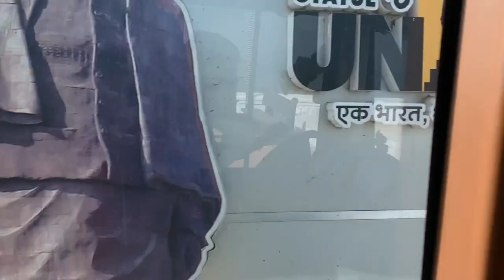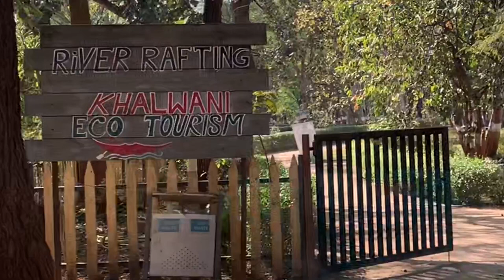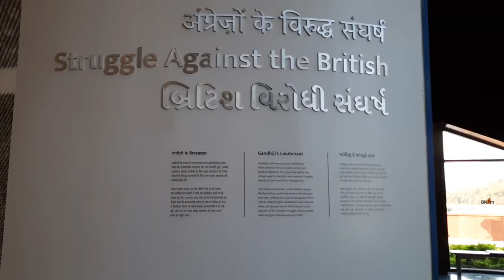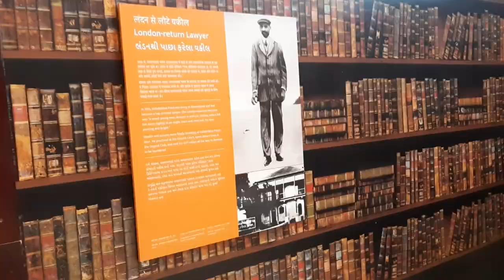Statue Of Unity |Gujarat Trip Day-1part -2| केवड़िया में हमारे पास कम समय हो तो हमें क्या करना चाहिए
statue of unity#gujarat trip# viewing gallery#laser show#Sardar Sarovar Dam#Unity#Valley Of Flowers#world tallest statue#